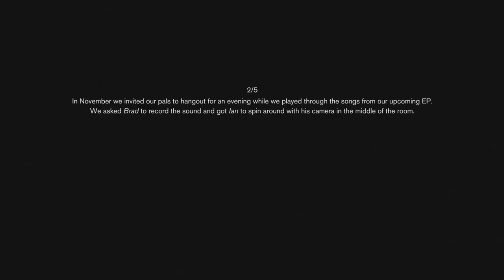Taylor Knox - I See Lines (Live)